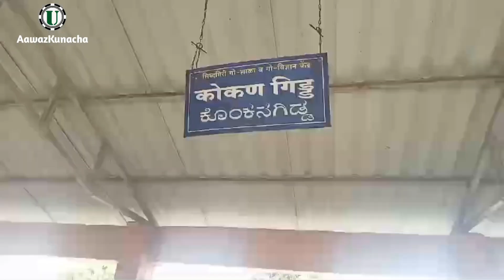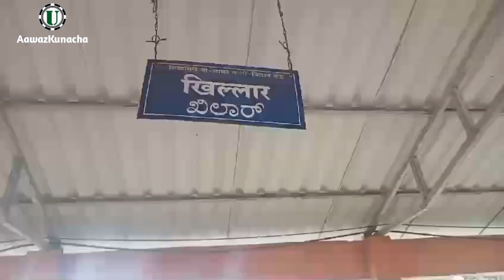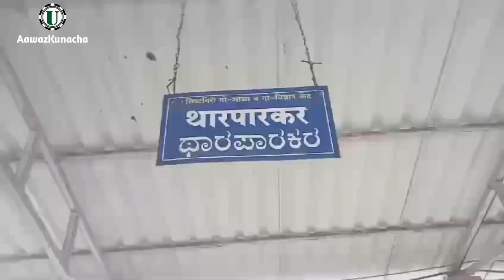अस्सल भारतीय देशी गाईंची गोशाळा कणेरी कोल्हापूर Goshala of real native cows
कृषी विज्ञान केंद्र कणरी तालुका करवीर जिल्हा कोल्हापूर येथे सिद्धगिरी संस्थान परिसरामध्ये अस्सल देशी गायींची गोशाळा.. येथे विविध प्रकारच्या भारतीय गाईंचे त्याचबरोबर विविध प्रकारचे बैल यांचे दर्शन होते.. याविषयीचा हा व्हिडिओ..
"आवाज कुणाचा"--
           "AwazKunacha"
      (माहिती,ज्ञान, प्रबोधन आणि    मनोरंजन)
पुरस्कार:-
१) आदर्श महाविद्यालय हिंगोलीचा "आदर्श पुरस्कार".
२) महाराष्ट्र आयकॉन अवार्ड्स नाशिक २०२४ सूत्रसंचालनाचा  राज्यस्तरीय विशेष पुरस्कार प्राप्त.
३) महाराष्ट्र आयकॉन अवार्ड्स नाशिक २०२४ चा कृषी, सामाजिक व संस्कृतिक क्षेत्रातील  उत्कृष्ठ कार्यासाठी पुरस्कार प्राप्त.
४) महाराष्ट्र शासनाचा २०२० चा "पद्मश्री डॉ. विठ्ठलराव विखे पाटील कृषी सेवारत्न पुरस्कार"
प्राप्त.
  नाव:  संजीव साठे पाटील
    Sanjiv B. Sathe Patil
 MA., GDC&A.,   BSc.Agri,NCC.
(निवेदक, सूत्रसंचालक,व्याख्याते आणि लेखक)
   छत्रपती संभाजीनगर
हे या चॅनलचे निवेदक आहेत.
कृषी, कृषी पूरक व्यवसाय, प्रशासकीय, उद्योग, सामाजिक, आर्थिक, क्रीडा, ऐतिहासिक व पर्यटन  विषयक, मनोरंजन विश्वातील  उत्तम आणि दर्जेदार व्हिडियो व माहिती पाहण्यासाठी आमच्या "आवाज कुणाचा"
            "AwazKunacha"